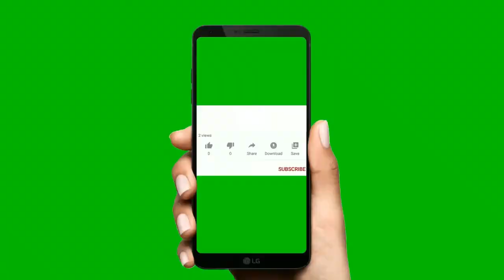Chana dal Barfi recipe.chane ki dal ki barfi| chana dal halwa recipe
Hello everyone aaj main chana dal barfi banane jarahi Hun ummed h aap ko Meri ye recipe pasand aayegi agar pasand aaye to channel ko subscribe Kare video ko like Kare or share kare

Tannus_vlog

Stay safe
Allah Hafiz